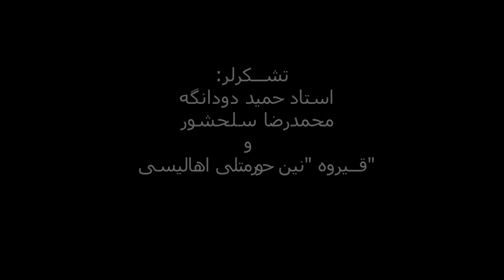روستای باستانی قیروه زنجان در حال نابودی است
روستای باستانی قیروه زنگان در اثر بی توجهی مسئولان ایران در حال نابودی کامل است.

محمد علیمرادی، مستندساز پرکار آزربایجانی در فیلمی کوتاه به معرفی روستای باستانی قیروه زنگان پرداخته است. او ضمن تشریح جایگاه تاریخی این منطقه، وضعیت اسفبار این اثر ارزشمند آزربایجان جنوبی را به تصویر کشیده است.